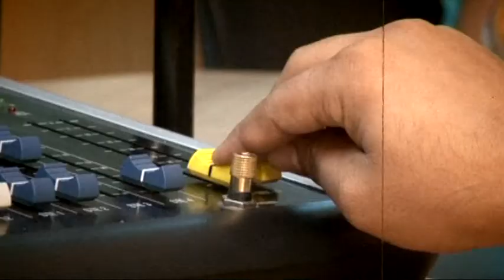RMR MOVIE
Radio Manav Rachna